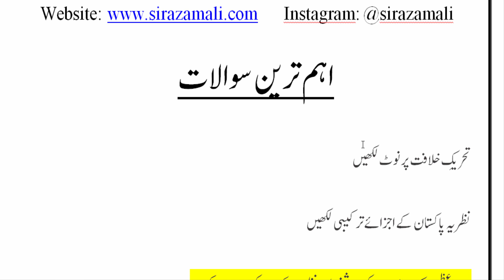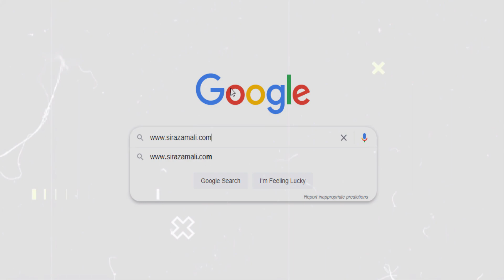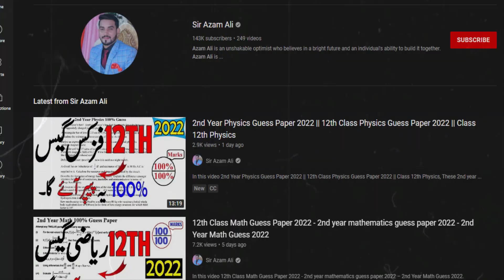2nd Year Pak Study Guess Paper 2023 || 12th Class Pak Study Guess Paper 2023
In this video 2nd Year Pak Study Guess Paper 2023 || 12th Class Pak Study Guess Paper 2023 || 12th Guess 2023,
Class 12th pak study guess paper 2023
12th class pak study guess paper 2023
2nd year pak study guess paper 2023
12th class pak study guess paper 2023
2nd year Pak study guess paper 2023 supplementary
2nd year Pak study guess paper Lahore board 2023
2nd year Pak study guess paper Sargodha board 2023
2nd year Pak study guess paper Gujranwala board 2023
2nd year Pak study guess paper Multan board 2023
2nd year Pak study guess paper Rawalpindi board 2023
2nd year Pak study guess paper Bahawalpur board 2023
2nd year Pak study guess paper Faisalabad board 2023
2nd year Pak study guess paper Sahiwal board 2023
 2nd year Pak study guess paper Dg Khan board 2023
BISE Karachi board 12th class Pak study guess paper 2023
2nd year Pak study important MCQ’S guess paper 2023
Pak study guess paper 2023 2nd year
12th class pak study guess paper 2023,
9 class pak study guess paper 2023,
bise bahawalpur 12th pak study guess paper 2023,
bise multan 9 pak study guess paper 2023,
12th class pak study guess paper rawalpindi board 2023,
bise gujranwala 12th class pak study guess paper 2023,
12th class pak study chapter 1,
guess paper 2023
12th Class Pak study Guess Paper 2023
12th class pak study guess paper 2023,
lahore 12th pak study guess paper 2023,
pak study guess paper 2023 12th class,
pak study guess paper 2023 class 12th,
12th class 2023 pak study scheme of 12th,
2nd Year Pak Study Guess Paper 2023 || 12th Class Pak Study Guess Paper 2023 || 12th Guess 2023
12th class 2023 12th class pak study,
12th class pak study important questions 2023,
12th pak study paper scheme 12th class,
dg khan 12th pak study guess paper,
gujranwala 12th pak study guess paper 2023,
12th class pak study paper 2023 for the students,
9 pak study guess paper 2023 pak study,
faisalabad 12th class pak study guess paper,
federal board 12th class pak study paper,
pak study paper 2023 pak study 12th class,
12th pak study guess paper for all punjab,
guess paper 2023 12th class islamiat,
paper 2023 class 12th pak study guess,
speak channel pak study guess paper 2023,
guess paper 2023 federal board pak study,
pak study guess paper 2023 guess paper
2nd Year Pak Study Guess Paper 2023 || 12th Class Pak Study Guess Paper 2023 || 12th Guess 2023
2nd Year Pak Study Guess Paper 2023 - 2nd year pak study guess paper 2023.
12th class pak study guess paper 2023 - 2nd year pak study guess paper 2023.
pairing scheme of 2nd year 2023 pak study scheme of 2nd year 2023 .

2nd year mutalia pakistan guess paper 2023 2nd year pak study guess paper 2023 12th class اسلامیات اختیاری گیس پیپر . 2nd year pak studies elective guess paper 2023.
2nd year pak study guess paper 2023 important short & long questions.

new syllabus guess pak study social study class 12 guess 2nd year pak study guess according smart syllabus pak study guess for board exam 2023. paper pairing 2023 2nd year pak study .
pak study 2nd year important questions 2023 .